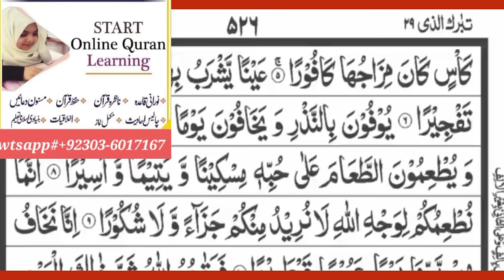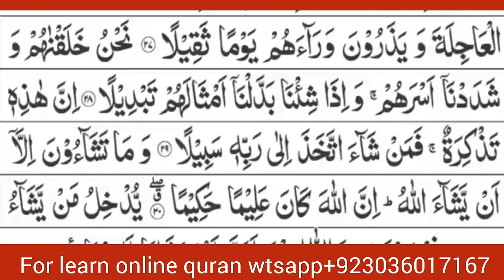Nigerian girl quran tilawat/Nigerian girl hasina Quran Recitation,Surah Al Insaan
qaria hasina nigeria
nigerian girl recitation
nigerian girl quran recitation
Nigerian girl beautiful Quran Recitation surah al insaan surah duhr quran recitation
beautiful qiraat by Nigerian girl.
amazing Quran Recitation
hal ata alal insaan Quran Recitation
Quran Recitation by Nigerian girl hasina